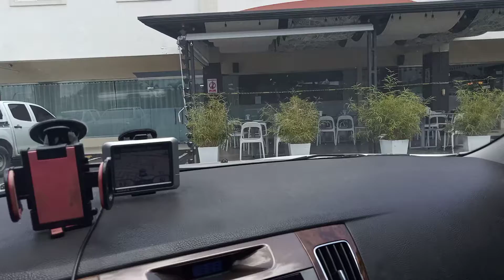El Lugar donde murió El Caballo Johnny Ventura en Santiago, Team Discovery Road 2021